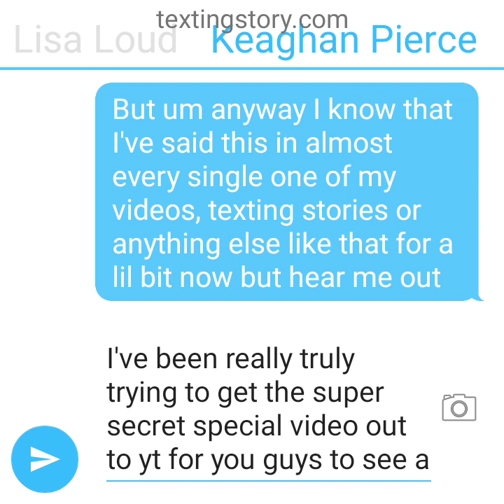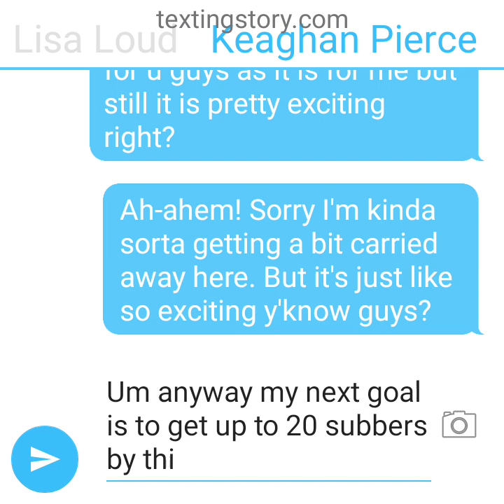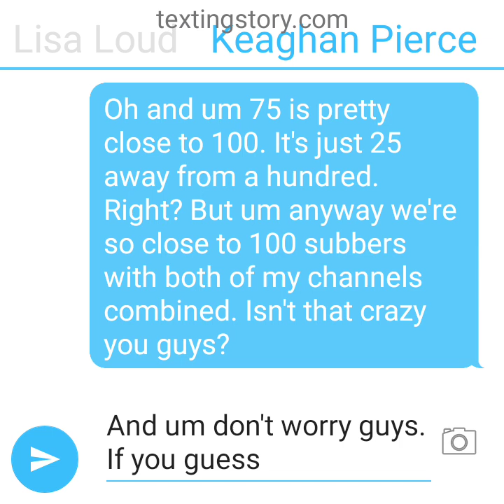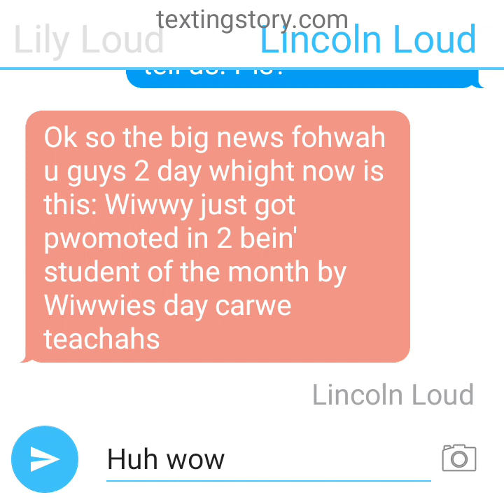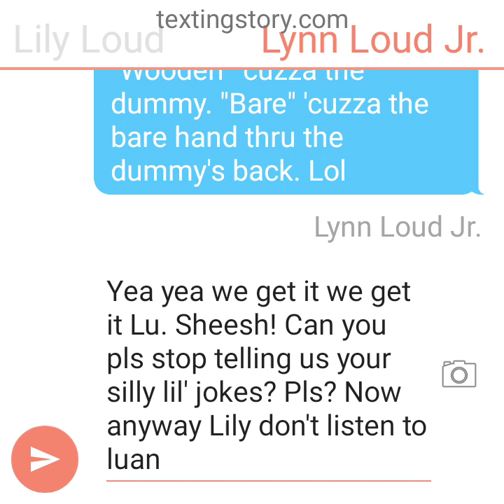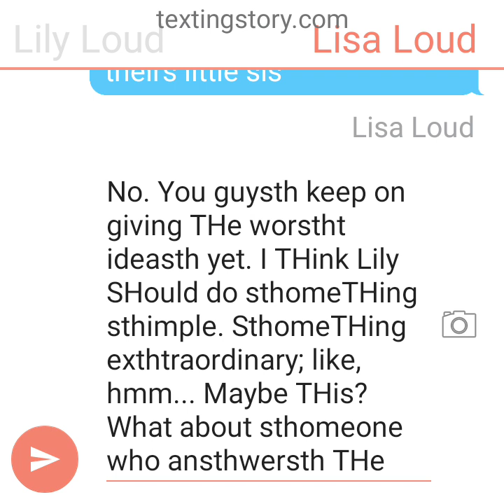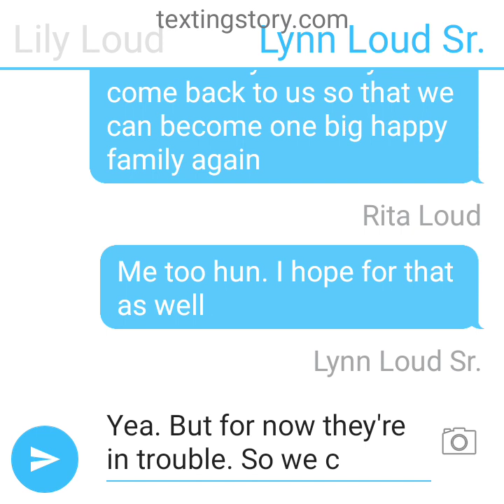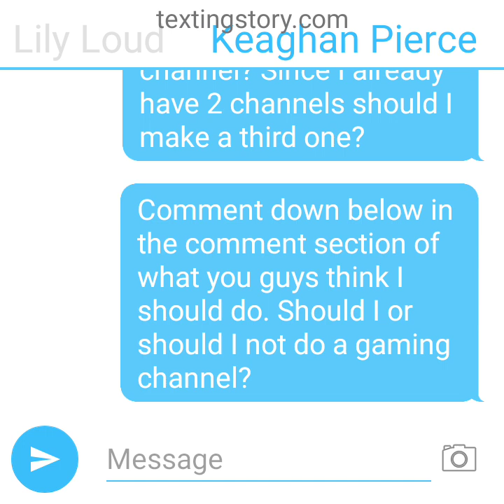loud house textn story | da sis fight 10/10 | Lily gets patronizd by da sibs 1/2 | tokp&p-efc | desc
PS: Sorry if I'm sending this texting story off to YT for you guys a bit later in the day. That was my bad. I didn't mean to send it in late. BTW, it's, like, 7:10 at my place right now as I'm typing this in. Like, that's the exact time that it is right now, so, um, yea. Sorry for the late texting story, guys, but, um, anyway, I'll see you guys in a new video, bye, cya, peace out, y'all

PPS: My super secret special video is coming very soon to YT for you guys to watch if you actually do wanna watch it one of these times. But I'm either gonna post it next week or in 3 or 4 weeks or so, but I'm not sure yet. We'll just have to see, I suppose. But, um, anyway, guys, I actually truly am gonna post something this week like maybe the last texting story part of "The Sister Fight" or something like that, but I'm not quite sure yet. Oh, and I'm not quite sure when to post it yet. Like, should I post it tomorrow? Should I post it Friday? Saturday? Sunday, maybe? Or maybe I could post it today even, idk. Like, idk exactly even what to choose for it, but, um, I'll figure it out later, I guess, you guys. But, um, anyway, for real this time, cya in one of my next videos, all y'all's. Anyway, good bye for now, I suppose. I love you all from the bottom of my heart. But, anyway, cya soon, all y'all